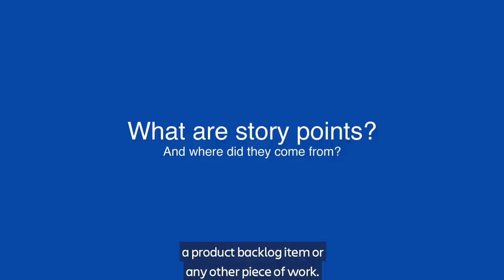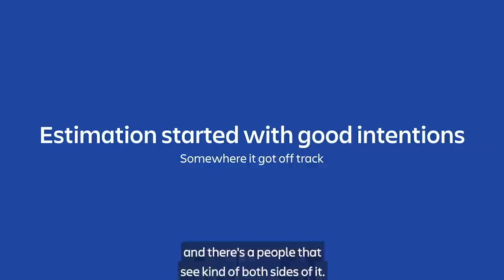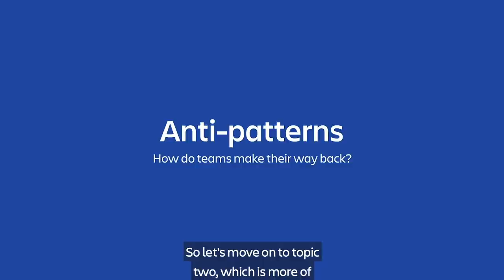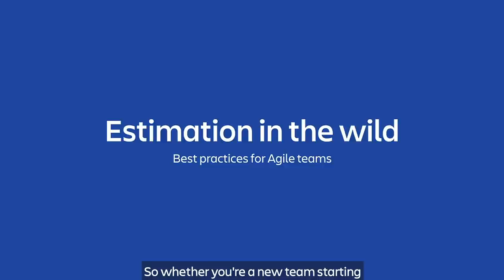Story points & the evolution of agile estimation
We’ve joined leaders in the industry to unpack story points and the evolution of agile estimation.

Estimation using story points has become the most popular way for agile teams to rate the relative effort of work, instead of traditional time-based estimates.

Check out this roundtable from leading industry experts Mike Cohn, John Cutler, Andrea Fryrear, Troy Magennis, and Dave West.